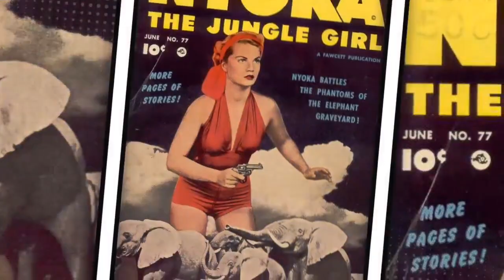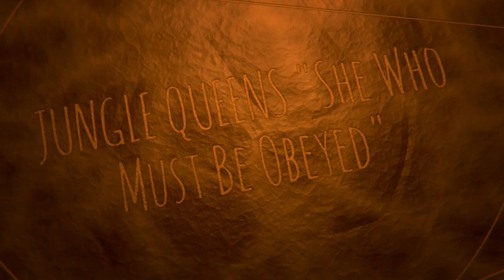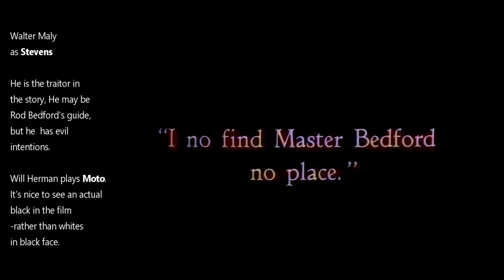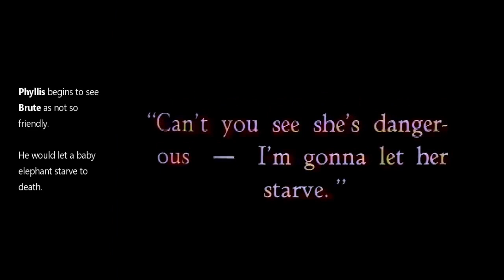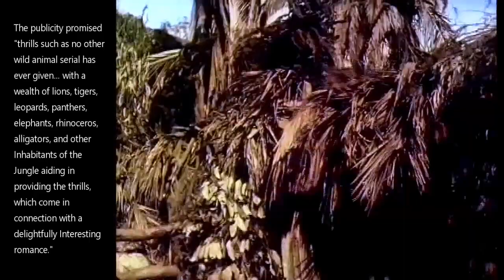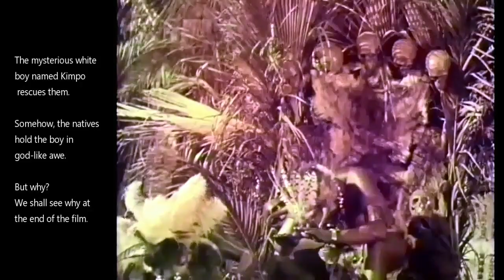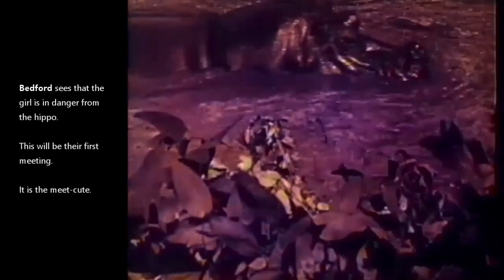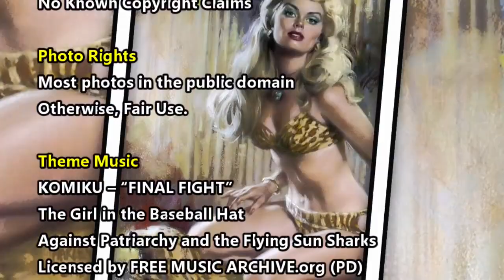Perils of the Jungle (1927) Colorized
"Perils of the Jungle" is an epic adventure film released in 1927, directed by Jack Nelson. While most of the original footage, totaling a remarkable 3 hours and 29 minutes divided into 10 episodes, has been lost to time, we have managed to salvage a total of 35 minutes from the film. This reconstruction combines surviving footage from the original 1927 release with scenes from "The White Gorilla" (1945), providing viewers with a tantalizing glimpse into the original masterpiece. To enhance the experience, we have colorized the footage, breathing new life into this vintage adventure.

In the limited available footage of "Perils of the Jungle" from 1927, one notable presence is the captivating actress Eugenia Gilbert. Throughout the 1920s, Gilbert graced the screens of Hollywood, leaving an indelible mark on the industry with her mesmerizing performances. Her allure was so potent that even the legendary heartthrob of the silent era, Rudolf Valentino, hailed her as the most beautiful woman in America. With her ethereal presence and magnetic talent, Gilbert amassed a devoted following and left an enduring legacy.

However, despite her impressive filmography comprising over sixty films, Eugenia Gilbert made the decision to retire from acting in 1930, stepping away from the limelight. Her departure left fans and critics alike pondering the reasons behind her early retirement, adding an air of mystery to her already illustrious career.

In "Perils of the Jungle," the film takes audiences on an exhilarating journey through African jungles alongside explorer Rod Bedford and his companion Joe Marks. Captured by a wild cannibal tribe, they are ultimately saved by Kimpo, a mysterious young white boy who holds a strange immunity and commands fear from the natives. As the story unfolds, Bedford and Marks encounter Alexander Marley, an archaeologist, and his daughter Phyllis, along with "Brute" Hanley, a fellow shipwreck survivor. Their shared goal is to rescue Helen, Marley's other daughter, and her young son, who have been taken captive by a treacherous aide to Helen's husband, a fellow scientist.

With the aid of a map left by Marley, Bedford and Phyllis set out to locate the savage Bougagou tribe, known as the "tiger men," who guard a great treasure. However, their path is fraught with peril as Hanley, driven by his bestial nature and captivated by Phyllis' beauty, seeks to steal the map and abduct her. Joining forces with Bart Stevens, Bedford's guide with his own sinister motives, and the slave trader Renee, Hanley sets in motion a plan to claim the Bougagou treasure for himself.

As the adventure unfolds, Bedford and Phyllis, aided by the enigmatic Kimpo, journey through the Bougagous' territory, eventually encountering a half-mad white woman who rules over the tribe. Hanley, fueled by his greed, assembles a gang of henchmen from the slaver-trader's crew to seize the treasure. Both parties converge at a gruesome cave, the setting for the Bougagous' eerie and tiger-like rituals among the idols of a long-lost civilization. It is here that they encounter the mysterious white-witch woman, adding a further layer of intrigue to their perilous quest.

"Perils of the Jungle" offers viewers a captivating glimpse into the early days of cinema, evoking nostalgia and reminding us of the challenges faced in preserving cinematic history. While the complete story may never be fully restored, the surviving footage serves as a testament to the pioneering spirit of early filmmaking and the allure of venturing into the uncharted depths of the jungle.